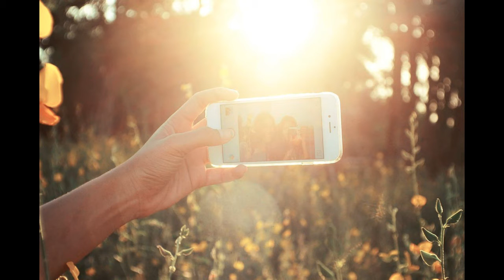Egoismo e l'amore per sé - Il gioco dell'amore (6/20)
L'amore di sé non è egoismo. Anzi, solo chi ha un sano amore per sé può vincere l'insidiosa tentazione dell'egoismo. Essendo libero verso se stesso, è libero verso gli altri